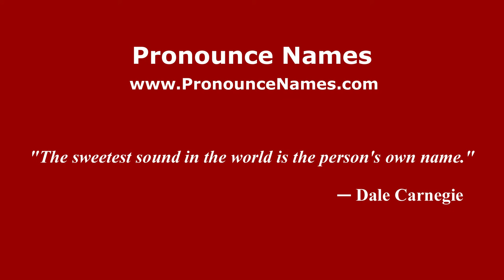How to pronounce Tomás Cipriano de Mosquera (Colombian Spanish/Colombia) - PronounceNames.com